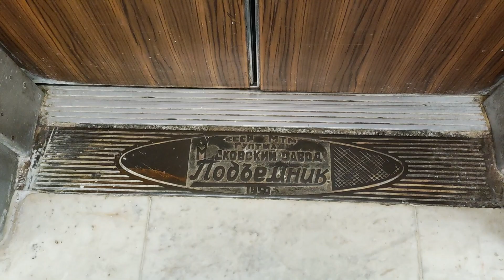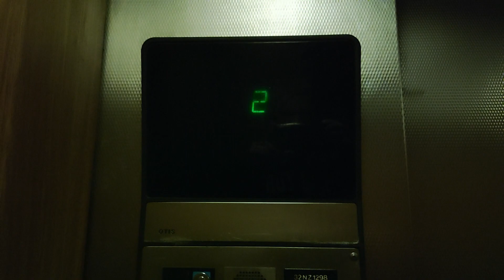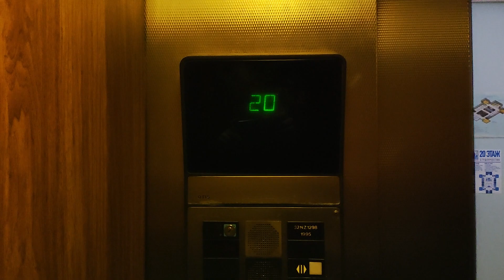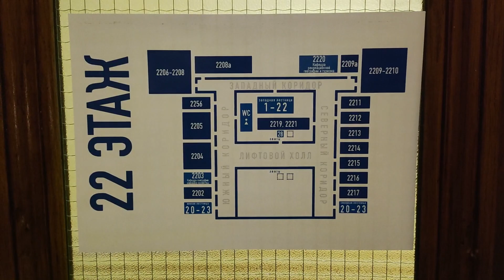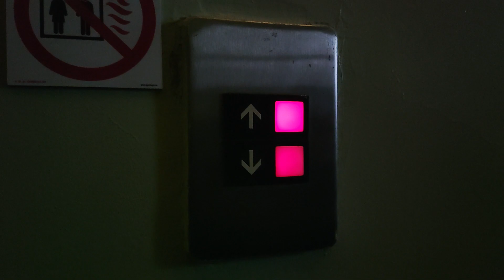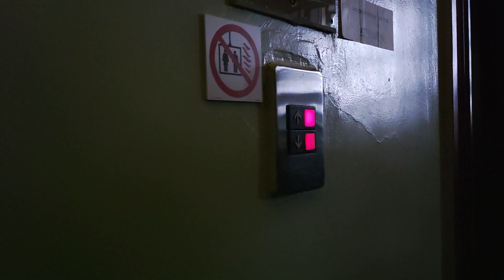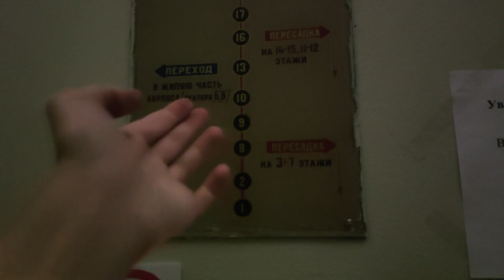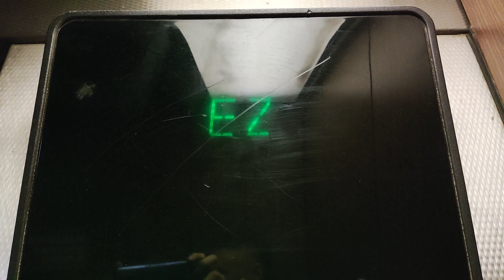ЛИФТЫ В МГУ! ЛИФТЫ OTIS ELEVONIC 401 1995 Г (ГЗ МГУ)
Снято на POCO F4